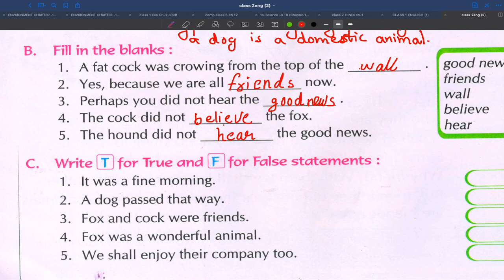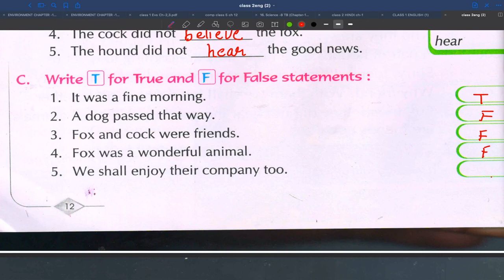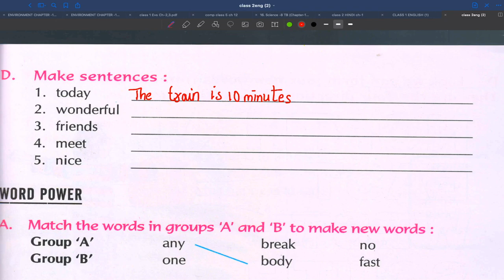Class 2 || ENGLISH || Chapter 2 || PART-4 || 28 July 2020 || HOPES || Ebene'zer School